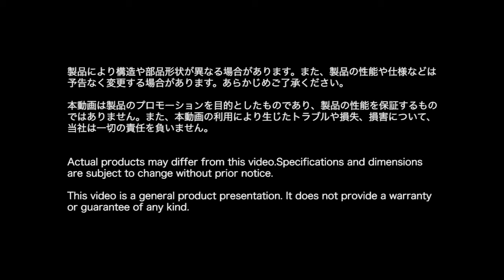IWAKI pneumatic drive bellows pumps FLP series principle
Principle of the Low-pulsation pump FLP series
The position of the bellows is constantly monitored via the laser displacement sensors and proximity switches. The pump itself reduces pulsation without any additional equipment.

イワキ　エアー駆動低脈動ベローズポンプ FLPシリーズ 作動原理
独特なメカニズムで脈動を最小限に抑えます。